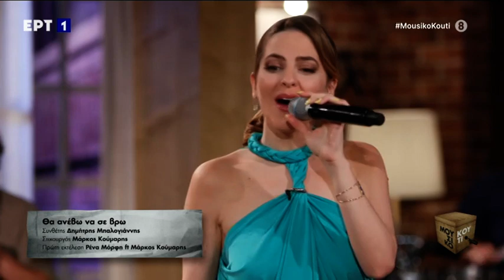Θα ανέβω να σε βρω | Ρένα Μόρφη | Μουσικό Κουτί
Πρώτη εκτέλεση: Ρένα Μόρφη / Locomondo / Μάρκος Κούμαρης
Από το τελευταίο Μουσικό Κουτί της χρονιάς (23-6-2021)

Μόνη, περπατάω μόνη
γύρο γκρίζοι δρόμοι
αχ που να γυρνάς.
Μήπως είσαι μόνος,
περπατάω μόνος
μα πηγαίνει ο δρόμος μου
πάλι στην φωτιά

Στην φλόγα των ματιών σου
στις άκρες των χειλιών σου
για λίγη γλύκα ακόμα
και απόψε θα καώ
από το δικό σου στόμα
στις μύτες των ποδιών μου
θα ανέβω να σε βρω.

Πες μου, πες μου πως το κάνεις
και τα πάντα σβήνουν
όταν σε κοιτώ…
Το μυαλό γυρνάει
η καρδιά χτυπάει
σαν βουτάω με ‘σένα
στον ωκεανό.

στις άκρες των χελιών σου

Γιατί όπου και να είσαι